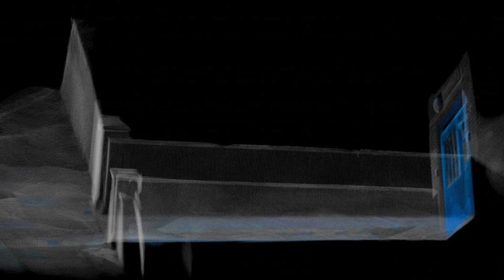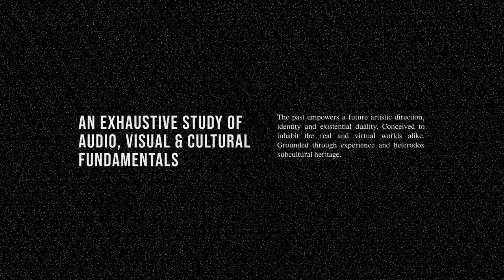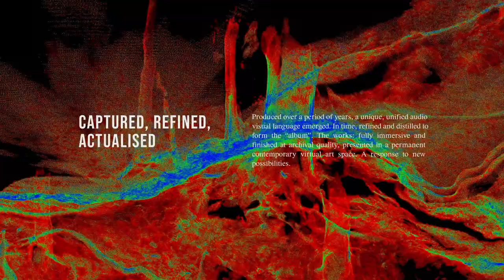Metamorphic by DAILLY Trailer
Metamorphic is a 10-track, multi-dimensional, fully immersive audio-visual album project. It is the first album of its kind conceived to inhabit the real and virtual worlds alike.

Powered by Async Art and BeetsDAO